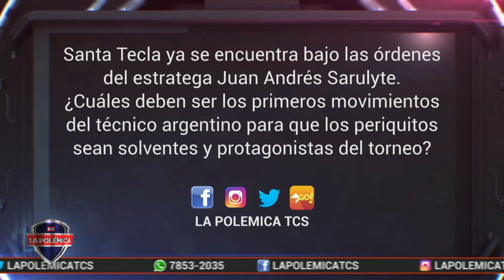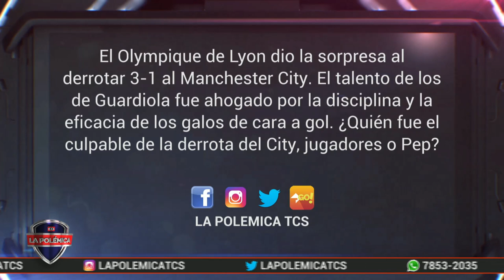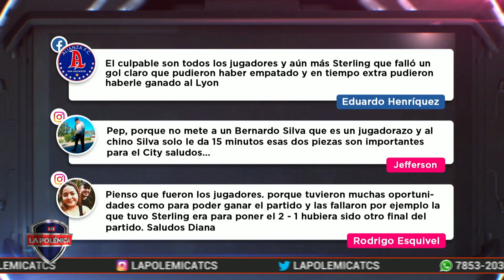Enlace con Juan Sarulyte, DT de Santa Tecla y Análisis sobre la derrota del Manchester City.